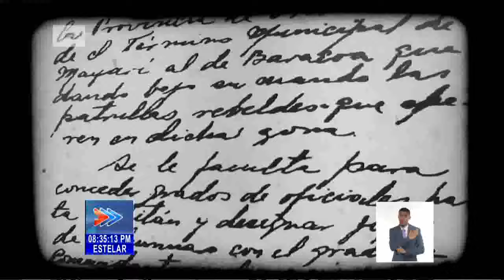Organización y eficiencia, dos pilares del Segundo Frente Oriental Frank País de Cuba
El Segundo Frente Oriental Frank País, liderado por el entonces comandante Raúl Castro, fue de extraordinaria importancia estratégica durante la guerra de liberación. Organización y eficiencia resultaron dos características del Segundo Frente Oriental en Cuba, cuyo territorio se extendía desde Mayarí hasta Baracoa.